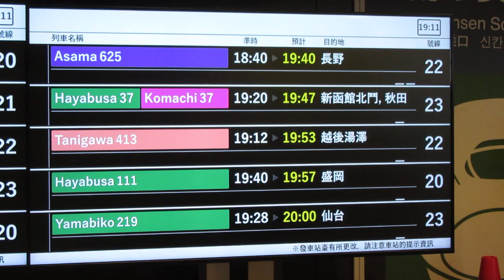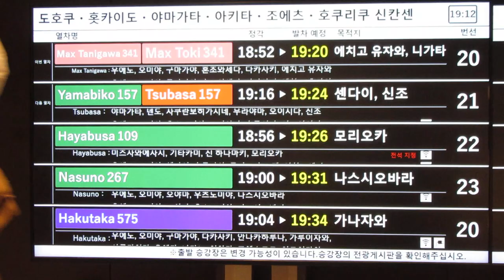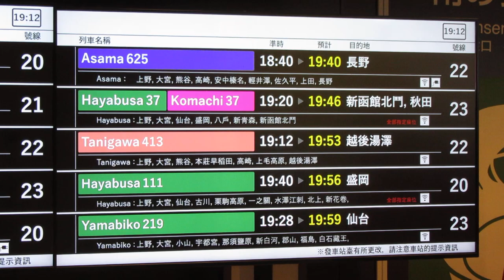東京駅 新幹線 LCD発車標(発車案内ディスプレイ) 新幹線南のりかえ口